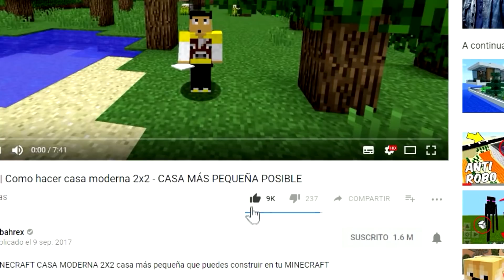Minecraft | TRAMPAS que nunca habías visto...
Minecraft MOD DE TRAMPAS QUE NUNCA HABIAS VISTO LLAMADO TRAPCRAFT PARA PODER TROLEAR A TUS AMIGOS